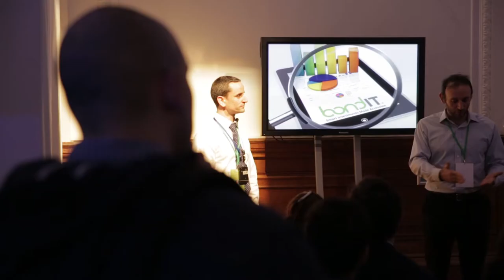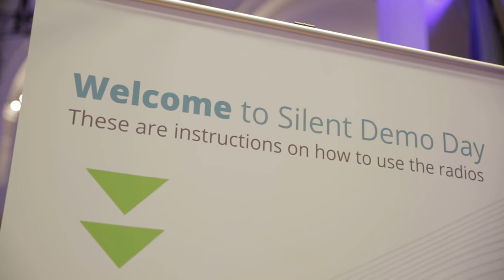Startupbootcamp FInTech London 2015 Demo Day